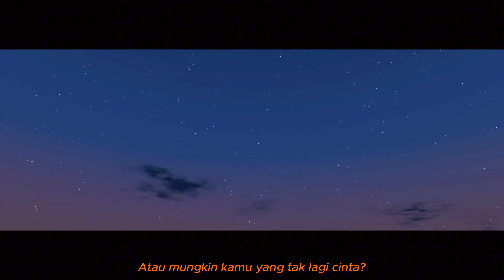Apa mungkin? - Bernadya Cover by ​⁠@njanlive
Lagunya punya Bernadya
judulnya : Apa mungkin?

Grasslyn Gates
figuran : yuyuh , siti